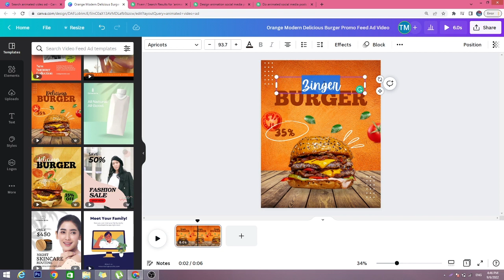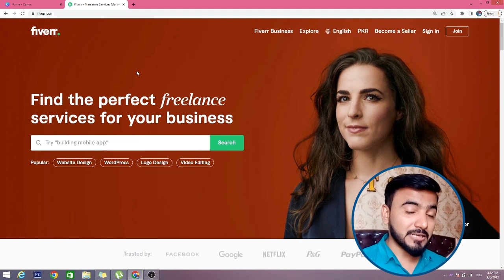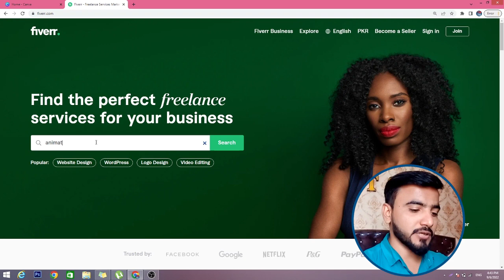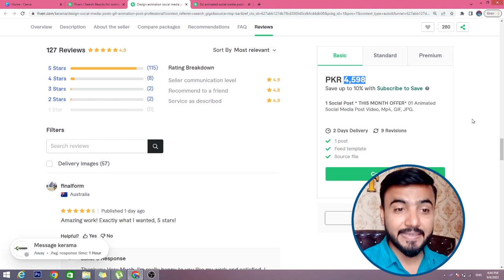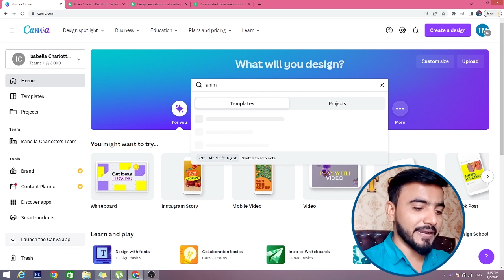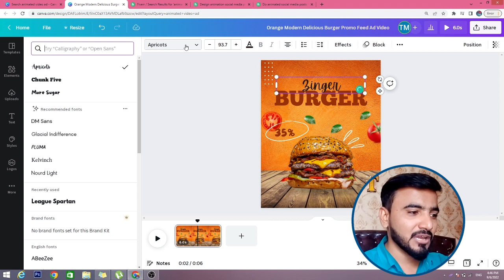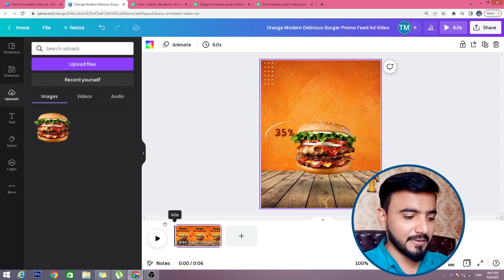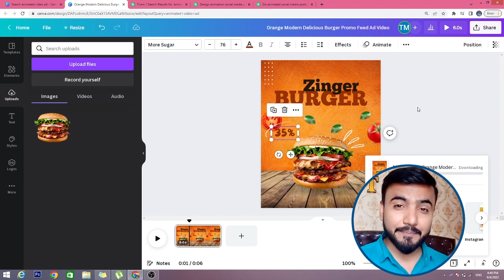Simple & Easy Fiverr gig to Make Money Online | Make Money with Fiverr and Canva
Are you looking for a way to make money online using your design skills? Look no further than Canva and Fiverr! In this video, we'll show you how to turn your creativity into cash by using these two platforms to create and sell digital designs.

First, we'll walk you through the basics of Canva, the popular graphic design tool. We'll show you how to use Canva's templates, graphics, and typography to create eye-catching designs that clients will love. Then, we'll introduce you to Fiverr, the online marketplace where you can sell your design services to businesses and individuals around the world.

We'll cover everything you need to know to get started on Fiverr, from setting up your profile to pricing your services to communicating with clients. We'll also share tips and tricks for building a successful Fiverr business, including how to stand out from the competition, how to manage your workload, and how to turn one-time clients into repeat customers.

Whether you're an experienced designer looking to earn extra income or a beginner looking to break into the world of online freelancing, this video has everything you need to know to start making money online with Canva and Fiverr. So grab your laptop and let's get started!"